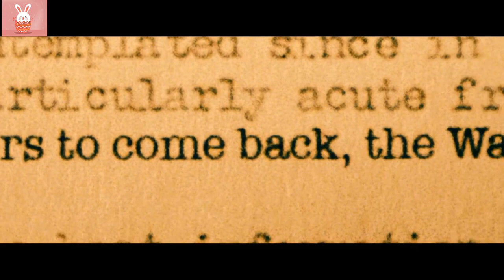Boy Moved Mountains With His Mind And Stops World War2